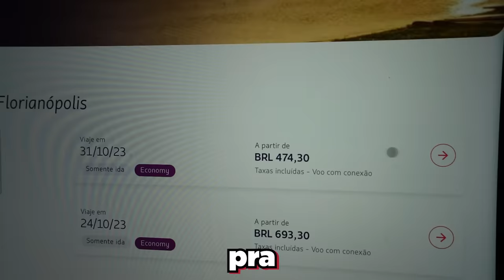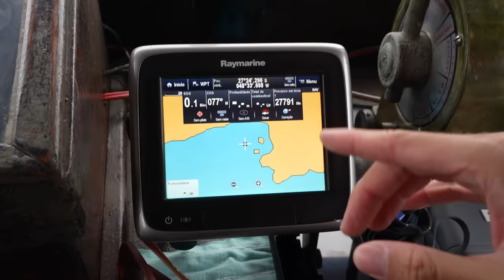PASSEI O DIA NO NAVIO PIRATA MAIS PERIGOSO DO MUNDO!